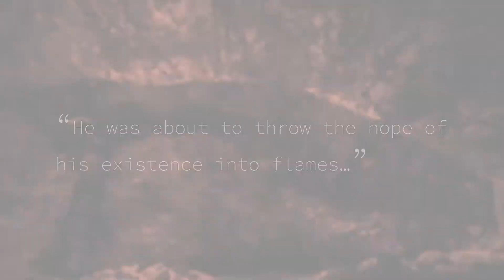Norman Story Teaser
It is the epic beginning of a wild adventure between life, death and existence.

An tragic adventure across the universe, suicide and the search for relics and hope in hopelessness.

Never forgotten, never ending.